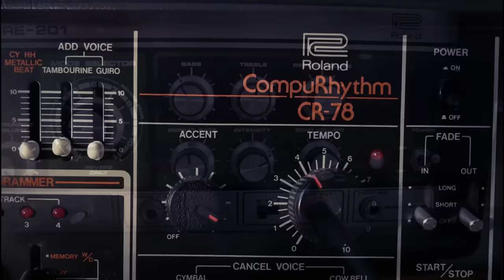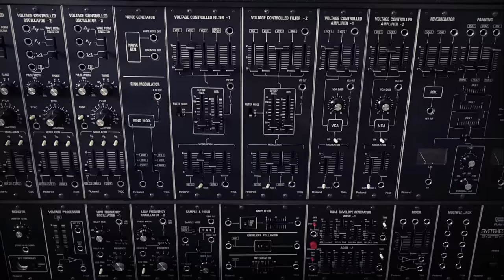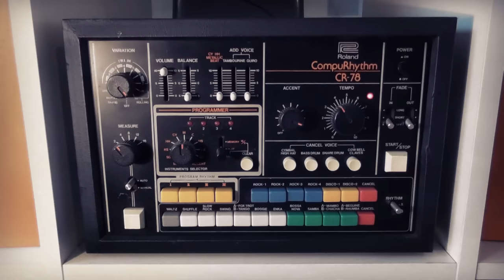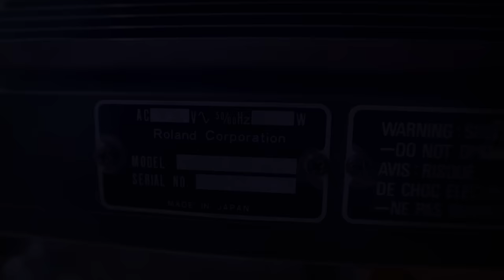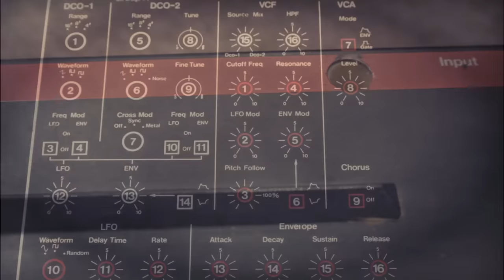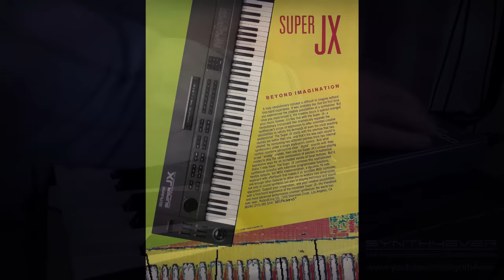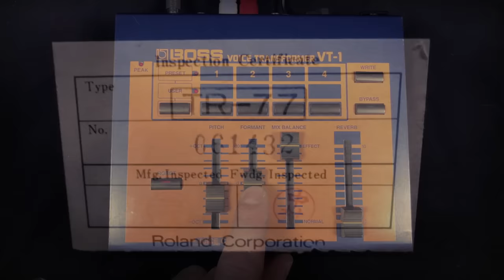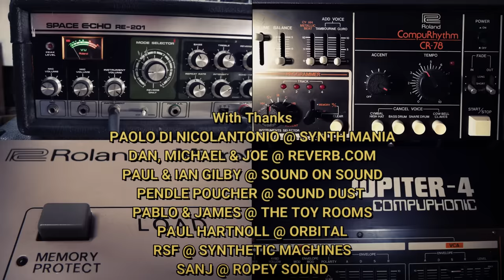Land of the Rising Sound | A Roland Retrospective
The story of Roland is one of the most expansive and influential in the world of music technology. This feature length documentary sets out to tell it through their iconic inventions.

General Thanks:

First of all, a huge and heartfelt thank you to some anonymous synth experts who not only leant me a jaw dropping array of rare equipment, but who also gave up time from their busy schedules to show me how to use it and who even helped record it on location. I owe you a debt of gratitude, but the entire community at large does too. Thank you!

I also need to thank Gordon Reid for answering my tedious questions and for helping with the explanations of some trickier technical aspects. Furthermore, both Gordon and Sound on Sound need crediting for having already gone the whole 9-yards on the subject:

Named Thank yous: Paolo @ SynthMania, Dan, Michael and Joe @ Reverb.com, Conny @ Asteroid Killer Music, Gordon Reid, Paul & Ian Gilby @ Sound on Sound, Peter Venuto @ Synth Palace, Sanj Sen @ Ropey Sound, Pea Hicks, Brandon @ Zibby Bone, Marko Ettlich @ RetroSound, Ra Smith @ madFAME, JP Geersing @ synthsandstuff, Synth4ever, Reuben Jones, Patrick Gill, Woody @ Piano Shack, Andrew Pimblott @ Roland, David Åhlund @ Roland Artist Relations Centre, Romain Segaud, Pendle Poucher @ Sound Dust, Pablo and James @ The Toy Rooms, Paul Hartnoll @ Orbital, Paul @ M&S Organ Parts, Richard @ Retro Synth Ads, Rob Nicholls, Synthetic Machines, Ed Lewis, Joseph Hecht, Jason Scammell @ Now and then FX. Ian Livingstone. Some other people who know who they are!

The three System 100m cases, the red and blue Roland SH-101s and the Devil Fish 303 are photos I took at Curve Pusher Studios in Hastings last year. You can book time to record with those here:

Several images (JV80, VG-8, VS-880, UA-100) by Sound on Sound Ltd

Some GS-500 print ads from Wayne Scott Joness superb archive

MC-8 photos by Pea Hicks
Behind-the-scene photos at Roland from Ralph Dyck’s collection